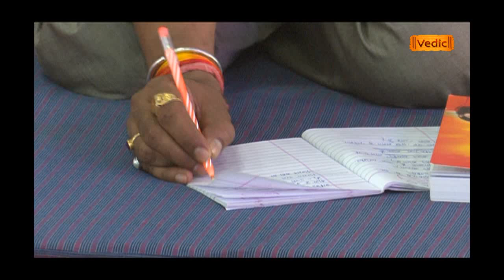नवधा भक्ति | (Episode - 1) | Sadhvi Devpriya